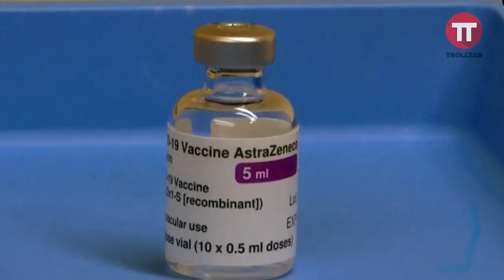Resumen de la semana (05-11 Abril 2021)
El resumen de la semaneeeeeeeee